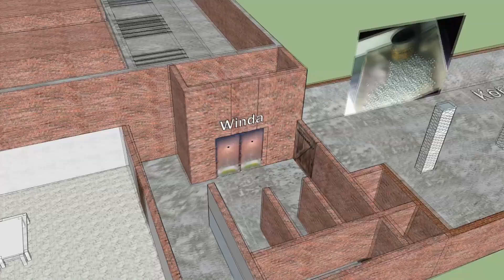Krematorium II w Birkenau - grafika 3D